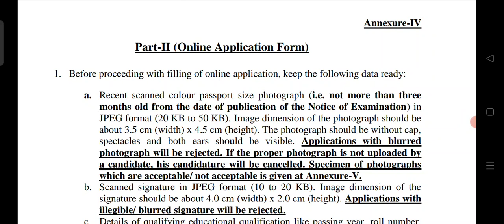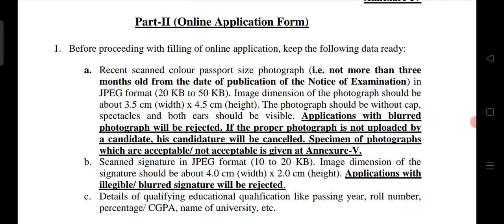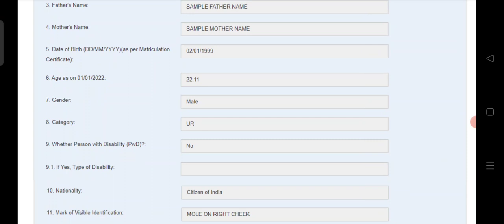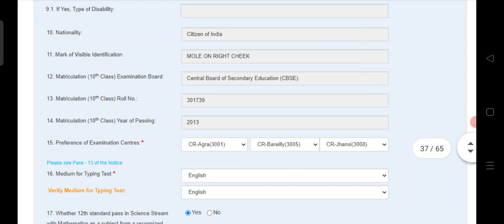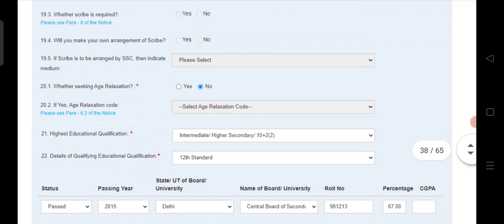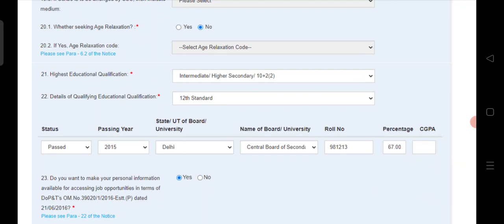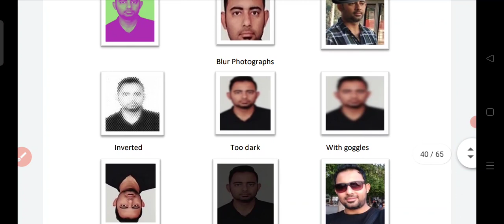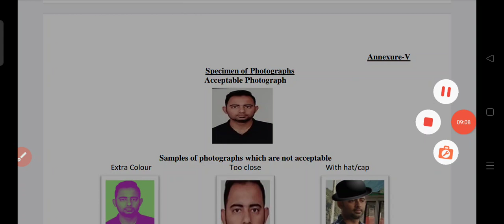Ssc chsl application form apply step by step in telugu||Ssc chsl application form 2022 telugu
Part2